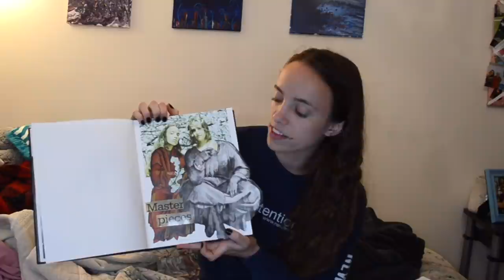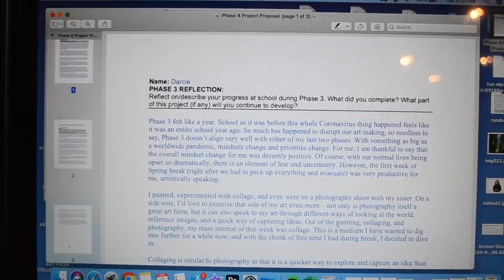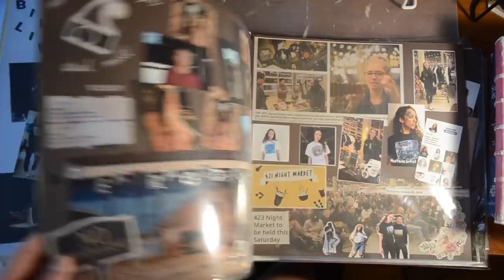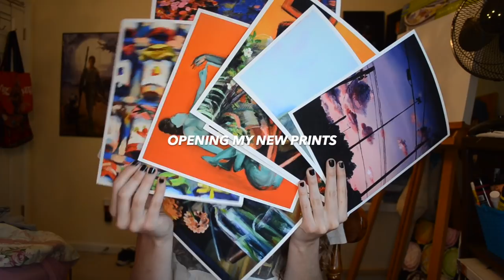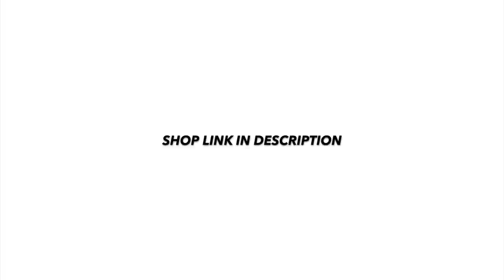Art College Vlog 50 | ART SCHOOL FROM HOME???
NEW. PRINTS. HA! I'M SO HAPPY I CAN FINALLY SAY THAT!

Also, funny story, I wanted to start a thing in this vlog where I share one quote AND one personal recommendation (like a movie, podcast, book, etc) per vlog. BUT I forgot to add that in the video of course :))
So I'm just gonna add it to the description this time!

QUOTE OF THE VIDEO:

“Undefeated, you will have nothing to say but more of the same. Defeated, you will stand at the door of your house to welcome the unknown. Putting behind you all that is known.” (Agnes Martin)

I think this quote is AMAZING, and ESPECIALLY good for the hard times that we're in right now!

REC OF THE VIDEO:

I've been listening almost NON-STOP to Creative Pep Talk by Andy J. Pizza. It's so so motivating and he gives so many good tips and different perspectives. Plus, he's just super fun to listen to :)

Keep reading to see how to keep up with my art journey!